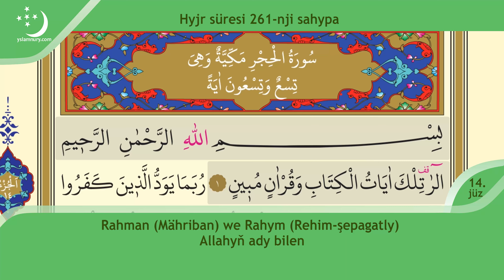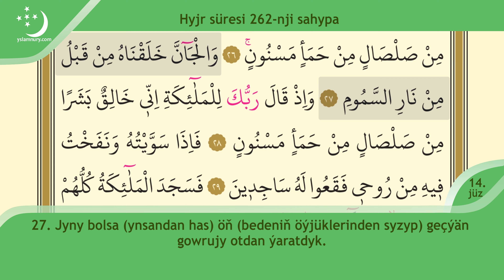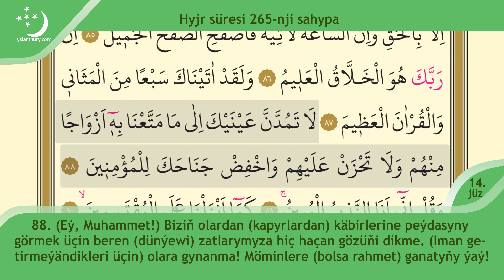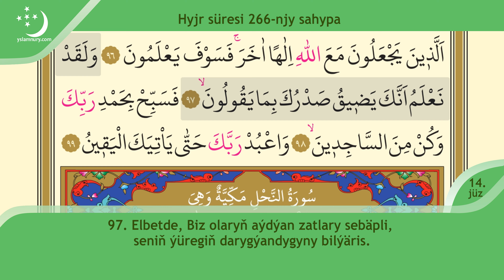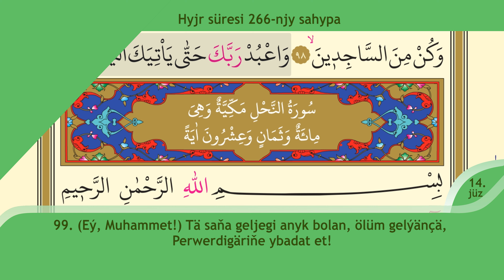Kurany Kerim türkmen dilinde mealy. Hyjr süresi.